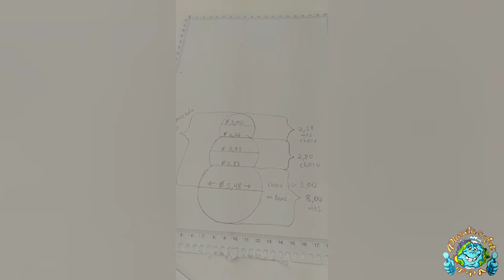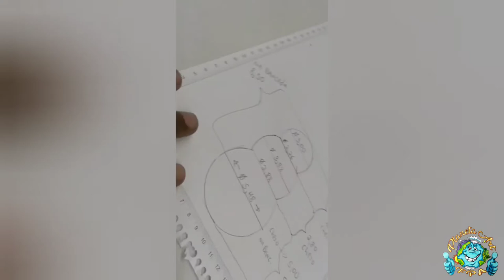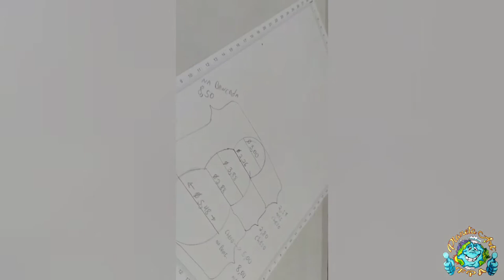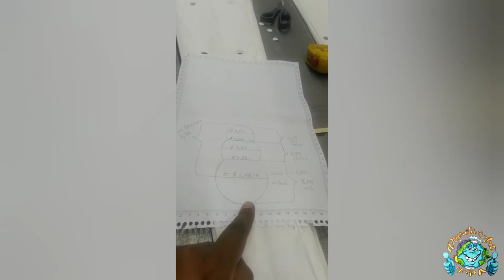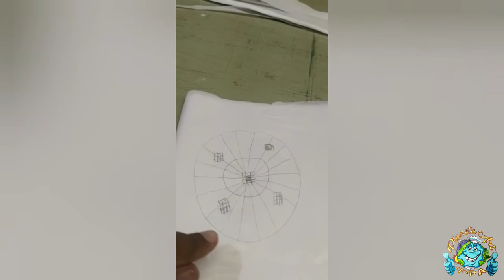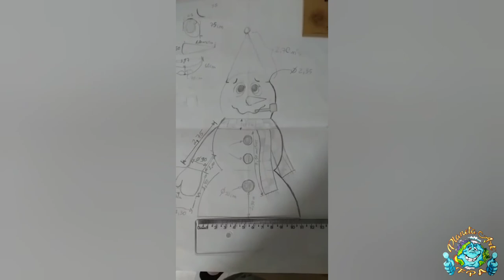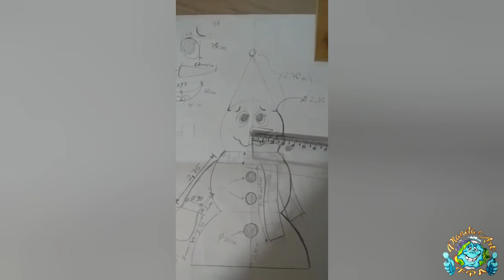tutorial: como fazer um boneco de neve!